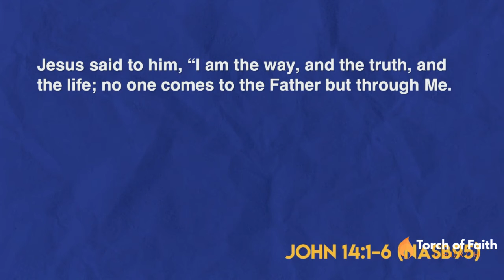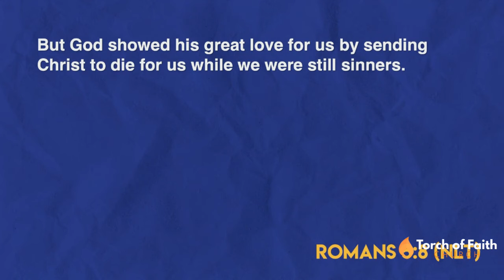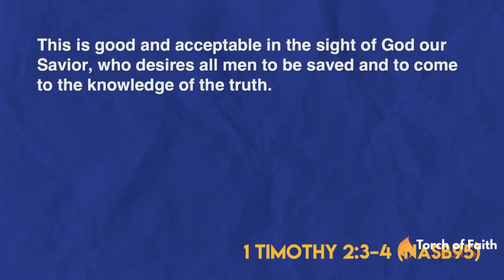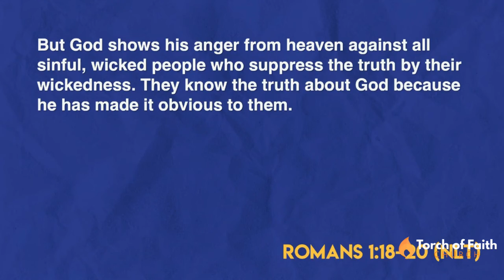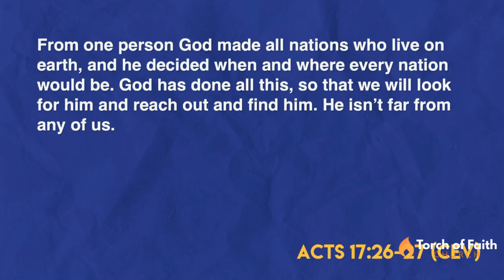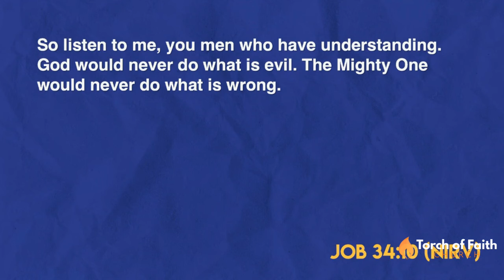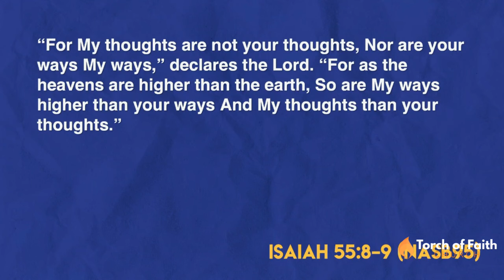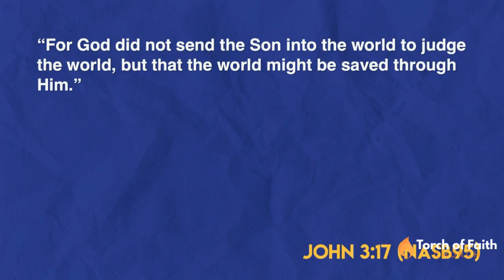What about those who never hear about Jesus?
What question about the Bible and Christianity is burning in your heart, demanding a solid answer rooted in truth? There is a chance that your question is echoed in one of the messages in this series, Asking for a Friend. In this message, Pastor Mark Carter answers the question: What about those who never hear about Jesus?

If you love Bible Leadership, consider becoming a Patron for as little as $3 per month!